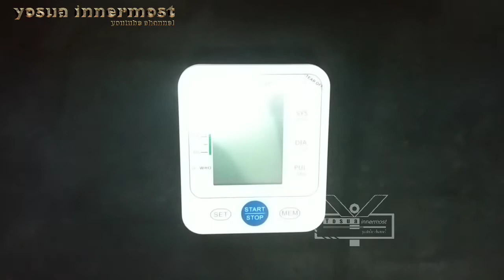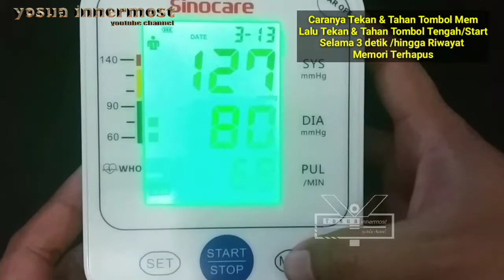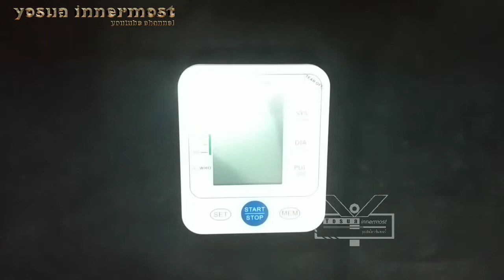Hapus Riwayat Memori Sinocare BSX - 516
Tensimeter Sinocare BSX-516 (Suara Bahasa Indonesia)

Rincian Produk yang akan didapatkan:
- Alat cek tekanan darah / tensimeter Sinocare BSX-516
- Manset untuk pemakaian lengan atas (22-42cm)
- 4 buah baterai AA
- 1 buah buku manual
- Pouch alat tensi

Spesifikasi produk:
- Tipe = BSX-516
- Tipe baterai = AA (4 buah)
- Layar = LCD
- Dapat menggunakan kabel micro USB sebagai pengganti baterai (USB tidak dijual di toko kami)
- Metode pengukuran = osilometri
- Fungsi memori = menyimpan dan mengingat 2 x 99 riwayat hasil pengukuran
- Rentang pengukuran = Tekanan: 0-299 mmHg ; Nadi: 40-180 detak/menit
- Sistem inflasi = pompa elektro-pneumatik

Kelebihan:
- Pengukuran akurat
- Mudah untuk digunakan (mengukur hanya dengan klik 1 tombol)
- Dilengkapi suara bahasa Indonesia
- HD Display

Garansi 1 tahun untuk kerusakan alat tensimeter
- Dapat menyimpan 2 grup data: BSX-516 dirancang dengan mode pengguna ganda A/B (mis. merekam hasil untuk Ibu dan Ayah. Masing-masing dapat menyimpan 99 riwayat hasil pengukuran.